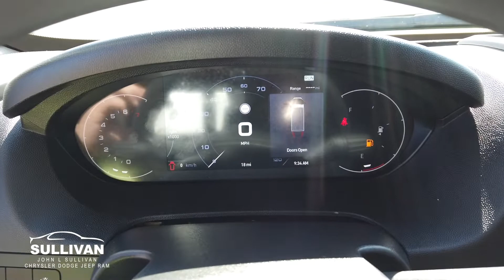4627 2022 Ram ProMaster 3500 High Roof